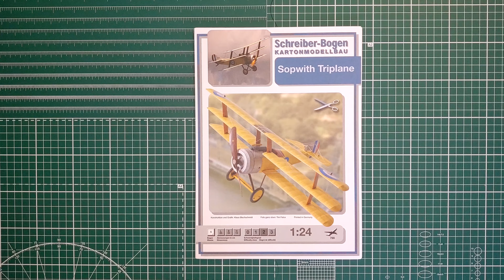Sopwith Triplane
Video náhled papírového modelu od vydavatele Schreiber-bogen.